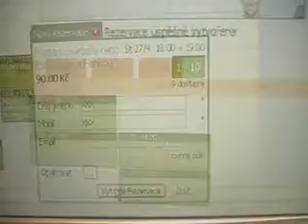Jak rezervovat lekci online ve studiu Zen - návod